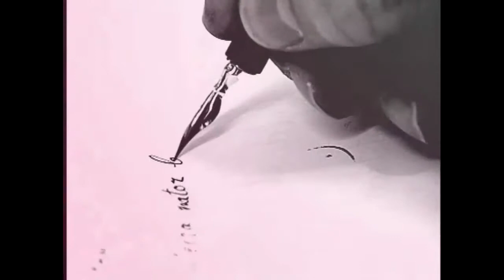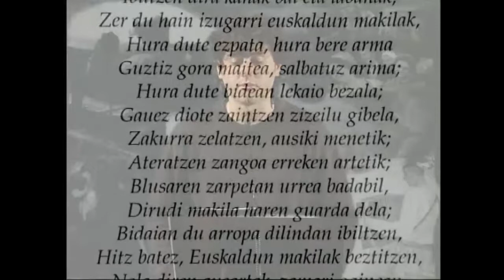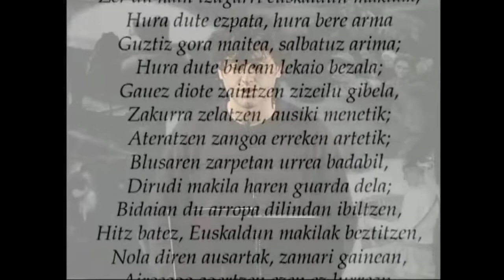Larresoroko apaiztegia: Joan Martin Hiribarren (Makhila)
Euskal Herrian hain ohiturazkoa de aginte makilaz ari da Hiribarren.